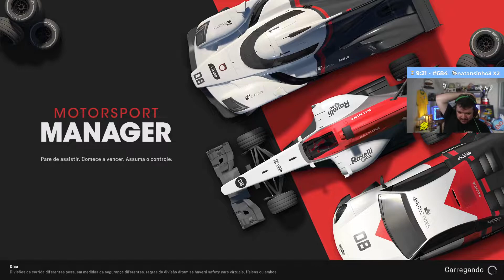Gaules trás O Retorno da G3X Racing #41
LIVE DIA :22/04/2022